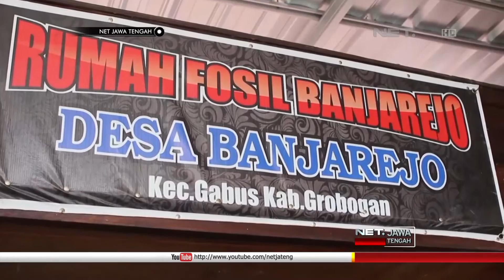NET JATENG - SENI MUSIK LESUNG